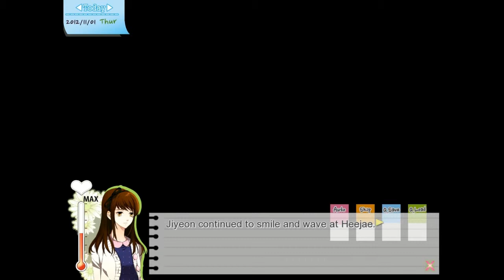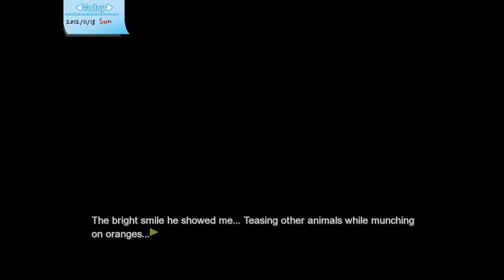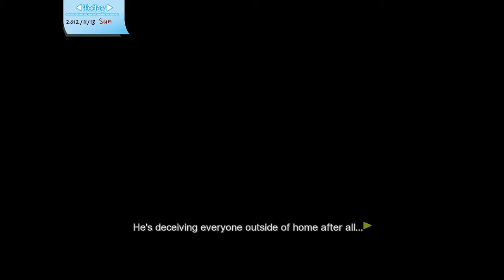Dandelion - Whishes brought to you - #016 - Jiyeon's Route